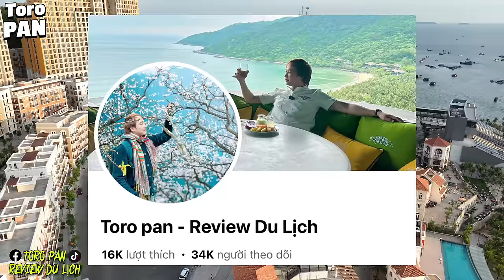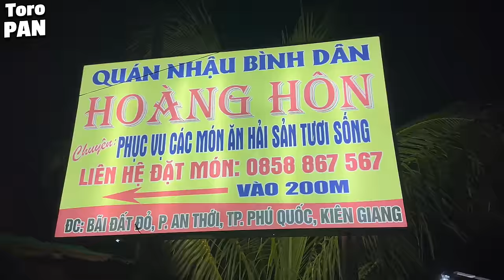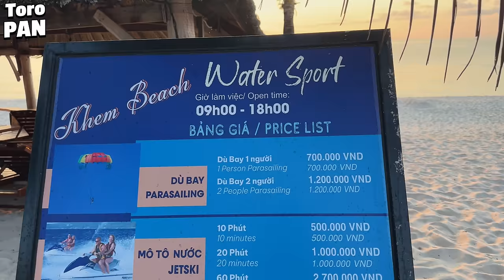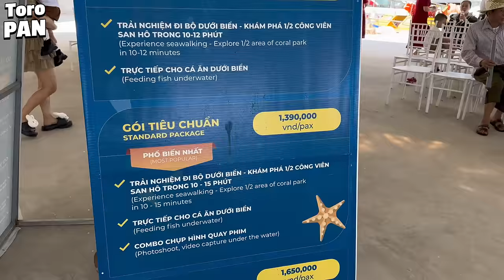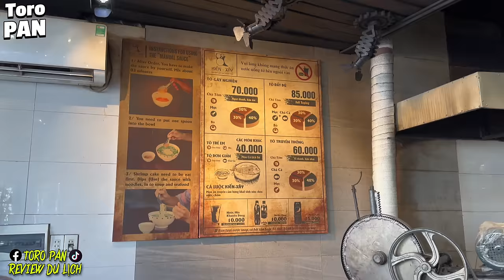HƯỚNG DẪN DU LỊCH PHÚ QUỐC 2024 . REVIEW TOUR 4 ĐẢO PHÚ QUỐC , CÁP TREO HÒN THƠM , ĐỊA TRUNG HẢI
FACEBOOk : TORO PAN - REVIEW DU LỊCH